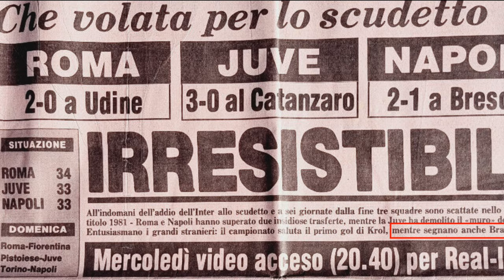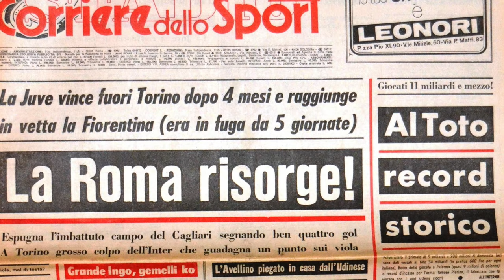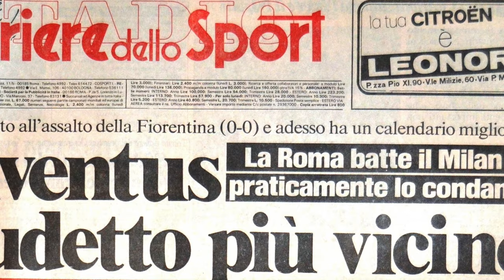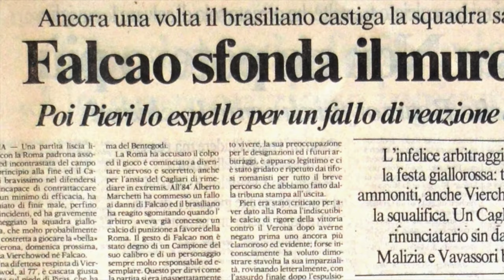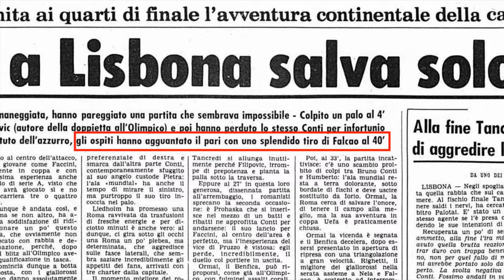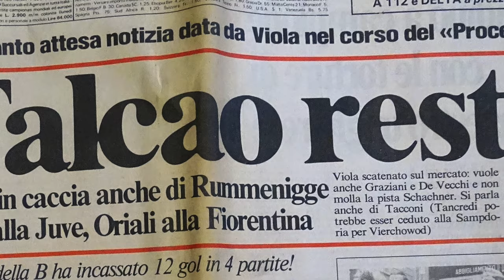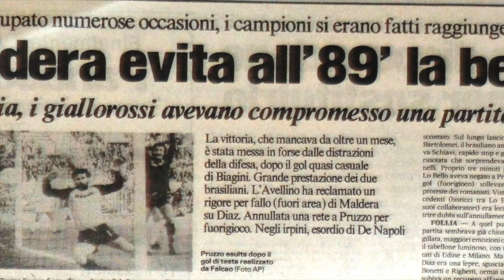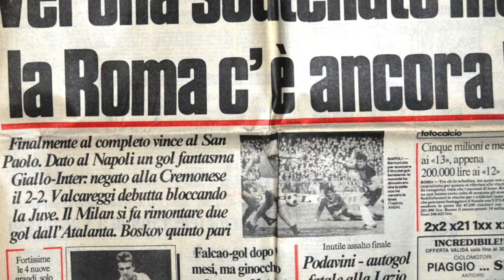FALCAO: tutti i GOL in Italia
La nostra rubrica dedicata ai grandi campioni del passato posa i riflettori stavolta su Paulo Roberto Falcao. Faro del centrocampo della nazionale brasiliana dei primi anni '80, Falcao arriva a Roma e vivrà l'era più splendente della presidenza Viola, con Nils Liedholm in panchina. La stagione più brillante quella che riportò lo Scudetto in giallorosso, la più ricca di gol e di prodezze per un talento assoluto che pagò forse un pizzico di indolenza e una serie di infortuni che accorciarono di fatto la sua esperienza romana e la sua carriera da calciatore.